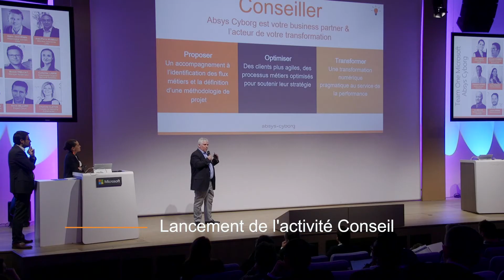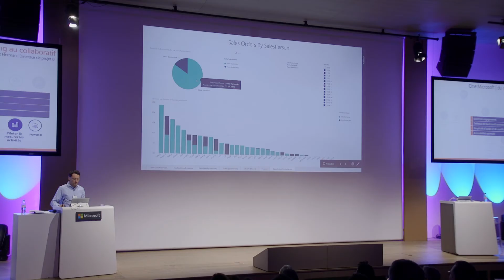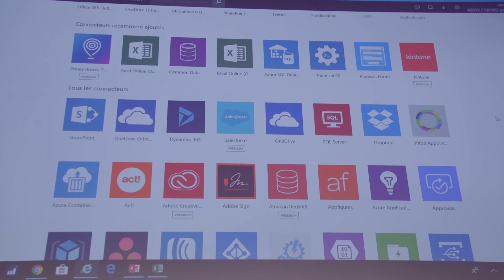Evénement Microsoft 2018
Découvrez en image notre journée vers la transformation digitale grâce aux environnements Microsoft et aux nouvelles activités Absys Cyborg.
Lors de cet événement unique, Absys Cyborg a lancé ses nouvelles activités : Absys Cyborg Cloud et Absys Cyborg Conseil.
Tout au long de la journée, nous avons partagé l'actualité de notre offre One Microsoft avec nos clients (Microsoft Dynamics Business Central, Dynamics 365 CRM, Power Bi, Sharepoint)